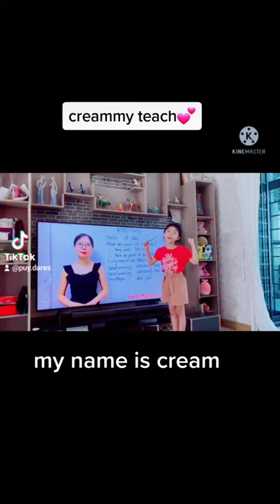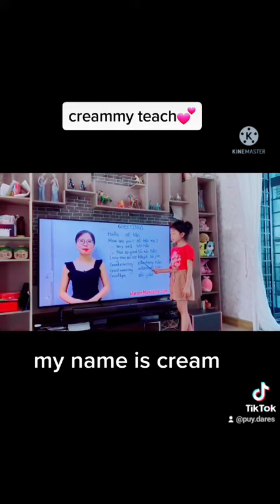creammy teach language 💕